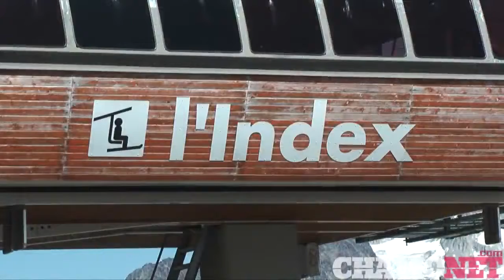Chamonix Downhill Mountain Biking Flegere